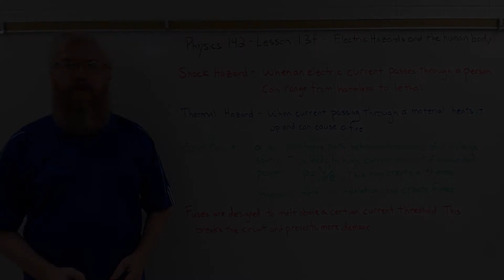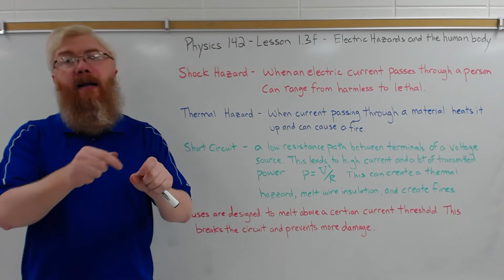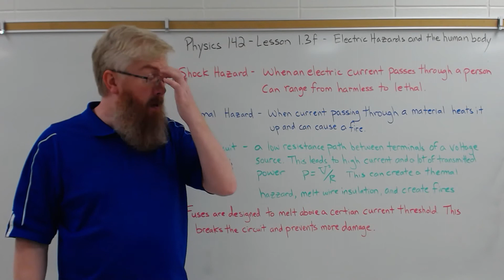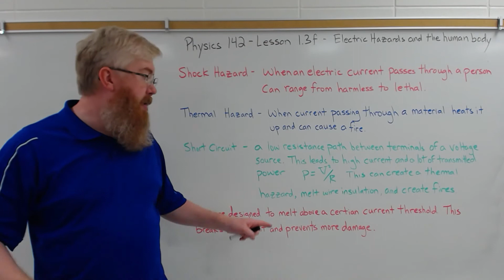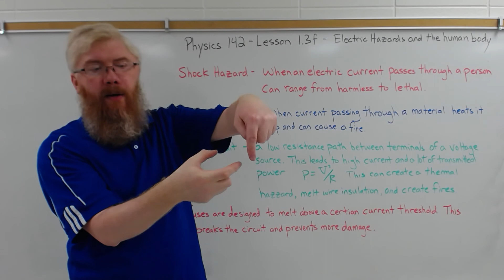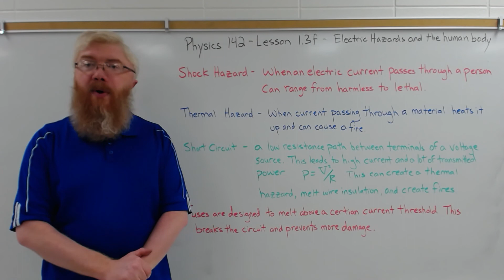Physics 142 - Lesson 1.3f - Electric Hazards and the Human Body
A lecture corresponding to Chapter 1.1 of "College Physics 2e" by Urone, Hinrichs, Dirks, Sharma, Podolak, and Smith.  Available via OpenStax

Created by Aaron Steffen for his online Algebra-based College Physics 2 course.